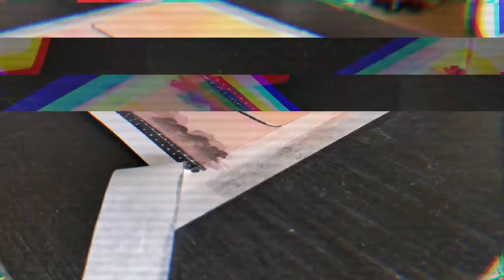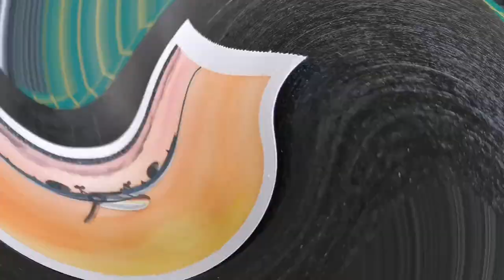WATERCOLOR plane in the sunset